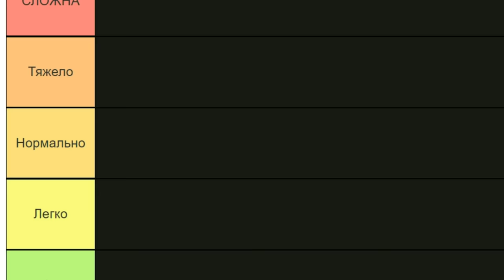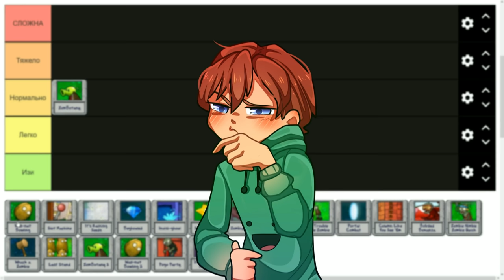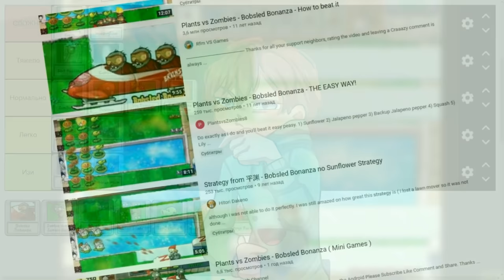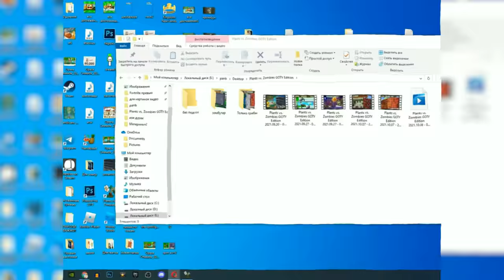Мой Рейтинг МИНИ-ИГР в Plants Vs. Zombies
В Plants Vs. Zombies есть большое количество разных и интересных мини-игр "mini-game", например такие как зомботаника, удача на бобслее, пого-вечеринка. И в этом ролике, я решил составить свой рейтинг мини-игр, то бишь какие как по мне сложные и легкие.